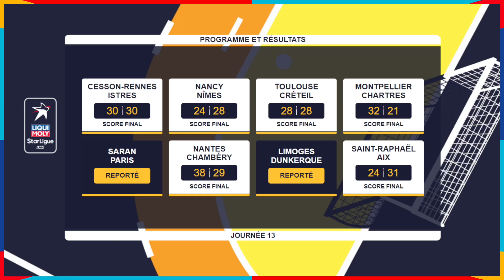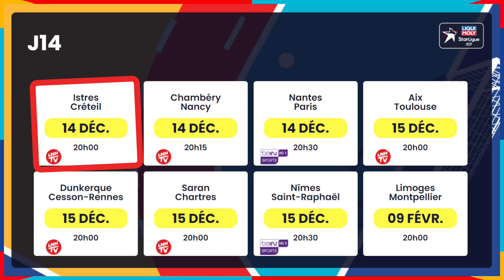L'actualité HANDBALL de la semaine ! #49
Après chaque journée de championnat de Liqui Moly StarLigue et de ProLigue, on te fait faire le tour de l'actualité handball de la semaine.